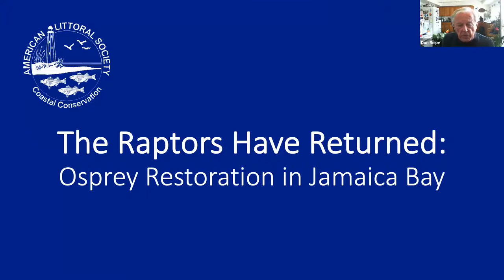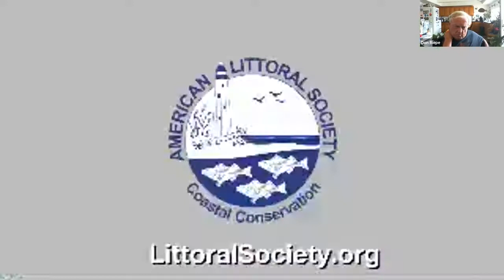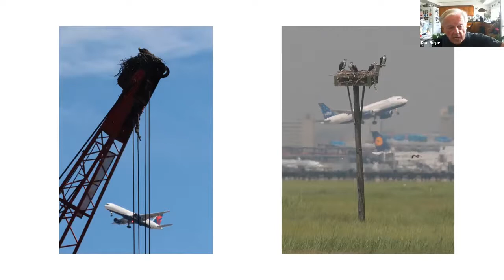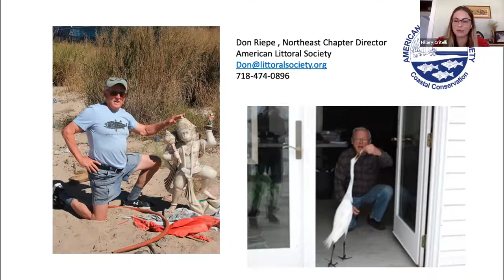Raptors Have Returned Webinar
In 1990 there were zero osprey nests in New York City. DDT had interfered with their ability to reproduce and the population crashed.

Join this webinar to learn about the Littoral Society’s successful efforts to fully restore the osprey to Jamaica Bay from 1990 to today. Spoiler alert, they’re back!